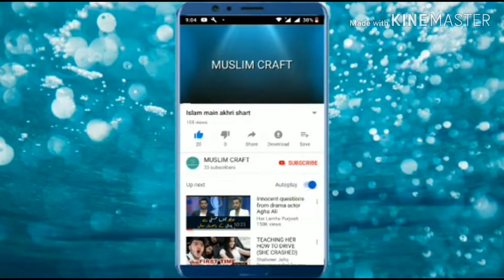Card board mosque by Muslim craft. Before 10 years ago.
Card board mosque by Muslim craft. Before 10 years ago for high school project